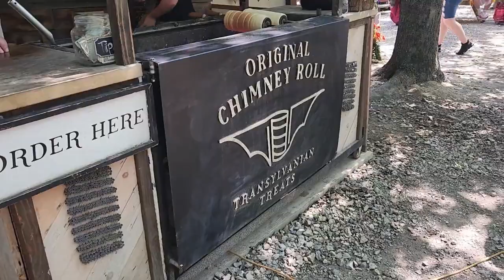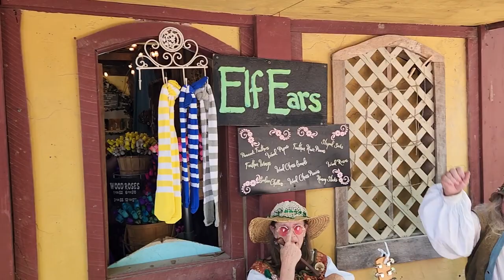Castle Muskogee Renaissance Festival 2023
Join us for our yearly step back in time with the Castle Muskogee renaissance festival in Oklahoma.  The gateway to another world that is Castleton is a fantasy favorite of ours.  This medieval experience to an award winning fairground has so many musical and theatrical performances to take in; lots of varied and delicious foods; and friendly and fully costumed cast members, all coming together to make for a memorable visit no matter the time of year.  This location has a wide variety of events, including holiday specials around Halloween and Christmas.

Or have you had the chance to visit the Castle Muskogee?

End Credit Art by:
Pit  @GlitchyNPC